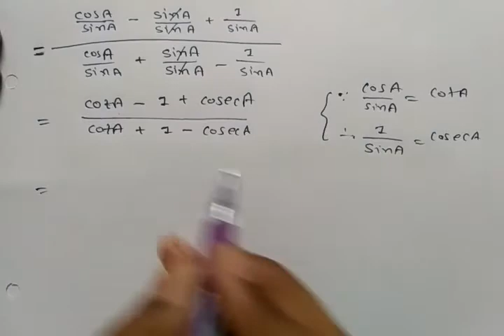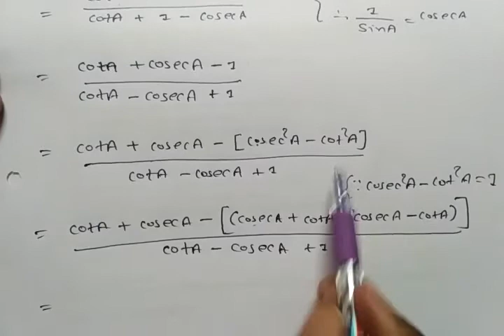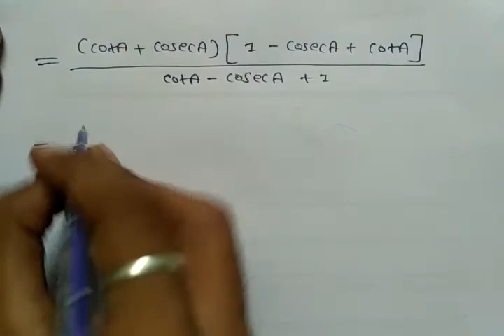Std 10 Maths Chapter 8 Exercise 8.4 Question 5(5) in Gujarati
This video is for Std 10 Maths Chapter 8 Exercise 8.4 Question 5(5)